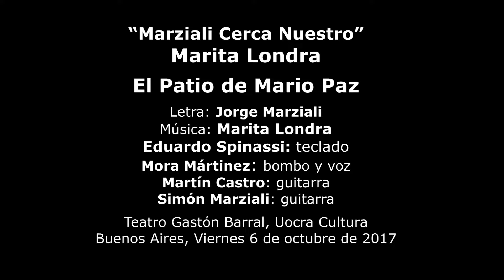Marita Londra - El patio de Mario Paz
Registros de Cultura presenta  “Marziali Cerca Nuestro”
Tema: El patio de Mario Paz (chacarera)
Canto y guitarra: Marita Londra
Eduardo Spinassi: teclado
Mora Martínez: bombo y voz
Martín Castro: guitarra
Simón Marziali: guitarra
Letra: Jorge Marziali
Teatro Gastón Barral de Uocra Cultura
Buenos Aires, Viernes 6 de octubre de 2017

El patio de Mario Paz

Si me voy para Santiago
No me quieras atajar
Que iré con fines de locro
al patio de Mario Paz.

Llegaré a Puesto del Medio
Porque me quiero amarrar
Con cuerdas de sacha lazo

Con otros changos morenos
Seguro lo he de encontrar
Llegando la primavera
Cuando perfuma el azahar.

Traigo un corazón de ceibo
Y lo dejo en tus arenas
Hacémelo bombo Mario
Bien lijadita las penas.

Yo la he visto a la viruta
Dormirse sobre la tierra
Astillas del mismo bombo
Que al cajonear la despierta.

Aro quiere ser el alma
Listón de quebracho blanco
Pa doblarse mojadita
Con aguita de Santiago.

Mario Paz no te molestes
Si no paso por tu casa
Cuando el camino me lleve
A soñar en “villa antarca”.

Hacemelo bombo Mario
Bien lijaditas las penas.